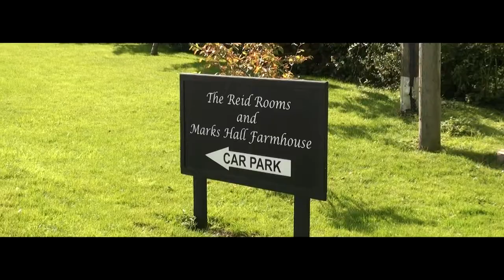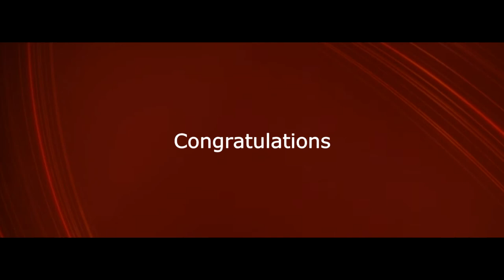Simone & Tony Wedding Film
The lovely Wedding day highlights of Simone and Tony at the Reid Rooms.